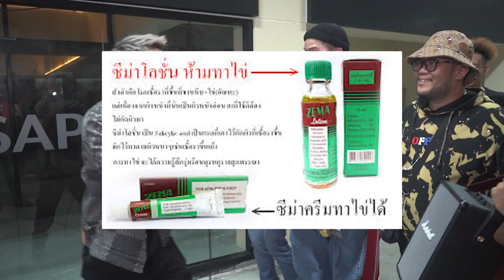TAKA x P-HOT l RAP FREESTYLE ON MY BEAT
RAP FREESTYLE ON MY BEAT :  TAKA x P-HOT
ไม่มีการเตรียมตัวใดๆทั้งนั้น เจอ Beat แล้วใส่สดแล้วงัดกันมาเลย
เนิ้อหารายการมีคำหยาบคาย แต่เราใช้คำหยาบคายในการสร้างสรรค์ ความสุขให้กับคุณผู้ชม หากผิดพลาดประการณ์ใด ขออภัยมา ณ ที่นี้

สนใจติดต่อลงโฆษณาได้ที่

Beats Presented by : BEATPULSE